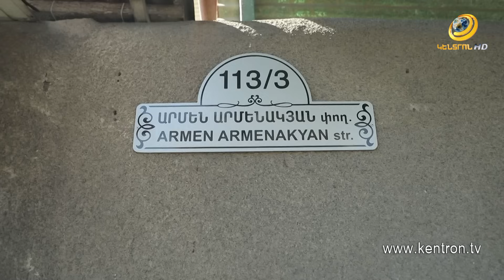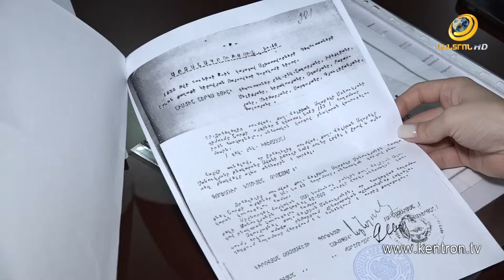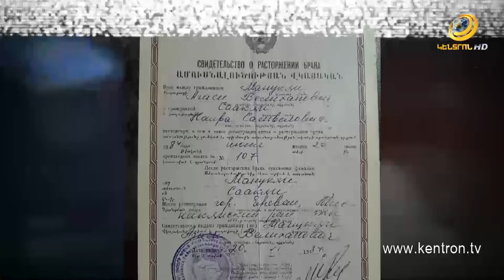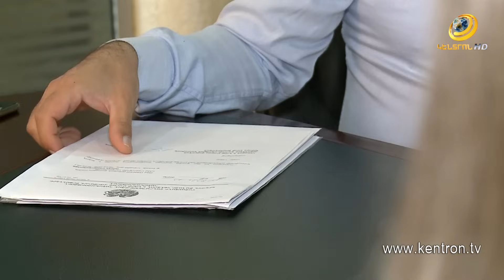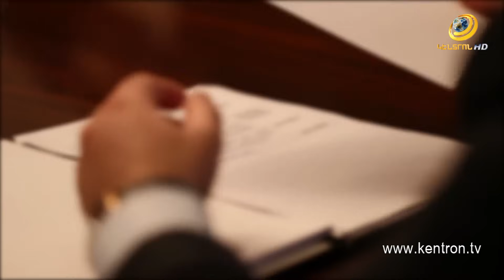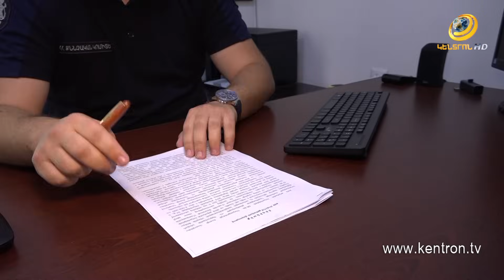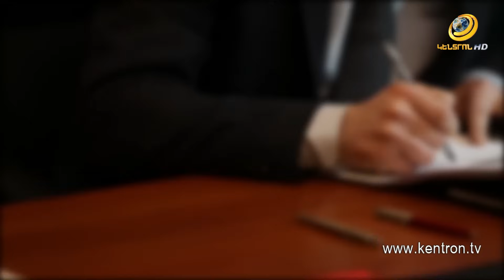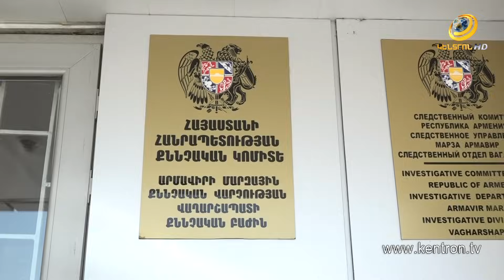Երիտասարդին 9 տարի սարսափելի պայմաններում են պահել ու ստիպել ծանր աշխատանք կատարել